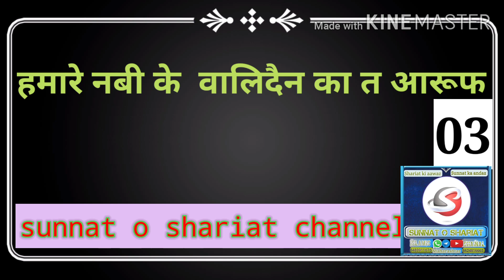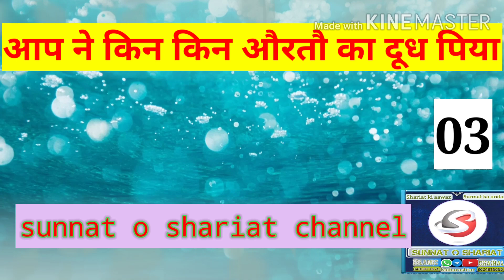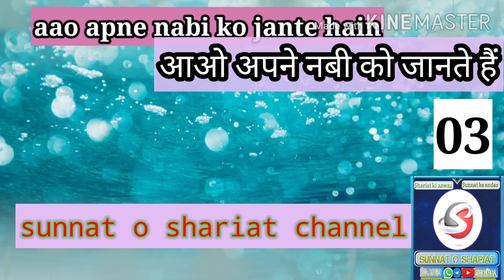Aao apne nabi jante hain03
السلام علیکم ورحمتہ الله و برکاته
سنت و شریعت یوٹیوب چائنل پر هم آپ تمام حضرات کا خیر مقدم کرتے ہیں۔
               همارے چائنل پر
۱)پیارے آقا سرکار دوعالم صلی اللہ علیہ وسلم کی سیرت مبارکہ
 ۲) نعت النبى صلى الله علیه وسلم،
۳)علمائےحق کے بیانات ،
۴)اور دينى ویڈیوز،
دیکهتے رهئے اور  ابهى همارے چائنل کو سبسکرائب 👇👇👇👇کرکے هم سے منسلک هو جائیے۔

جزاکم الله خیرا کثیرا
والسلام
از مرغوب الرحمان قاسمی
نلنگه ضلع لاتور مہاراشٹر الهند